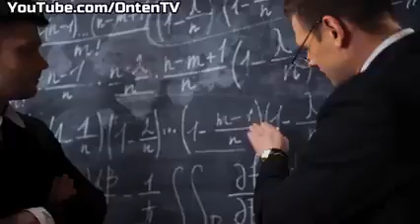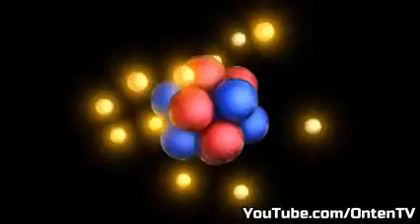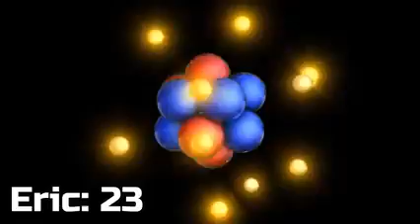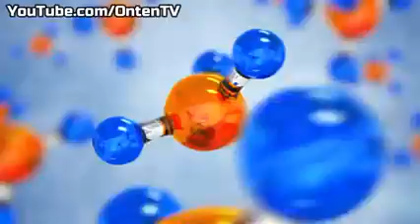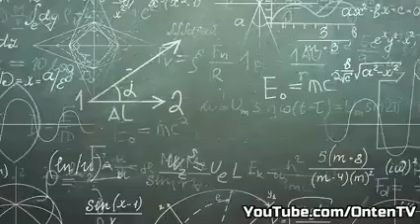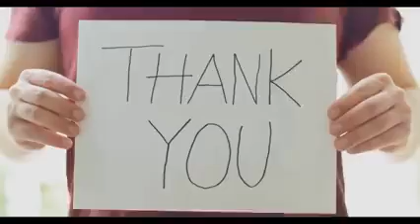September 25, 2021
Video from Zinat _Motlagh